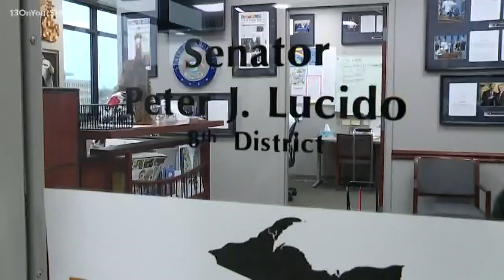Michigan lawmaker says state senator harassed her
A Michigan lawmaker who is under investigation for allegedly making a sexist comment to a reporter now faces a sexual harassment complaint from a fellow senator.

State Sen. Mallory McMorrow filed the complaint Tuesday against Republican Sen. Peter Lucido over an incident that occurred during an orientation near the Capitol shortly after the November 2018 election.